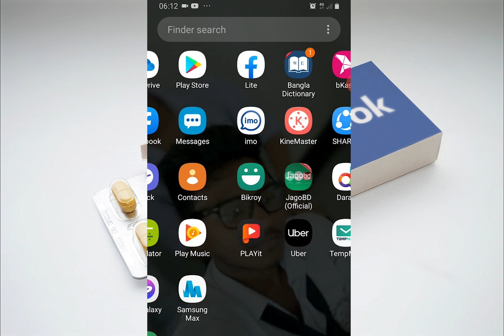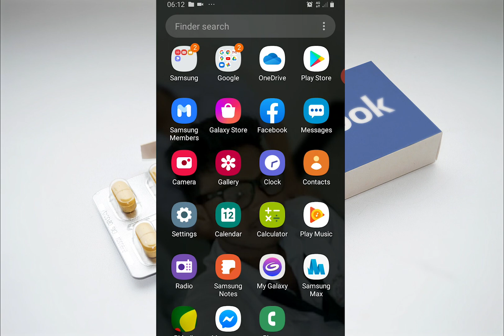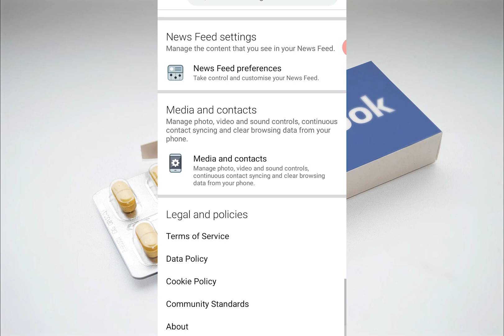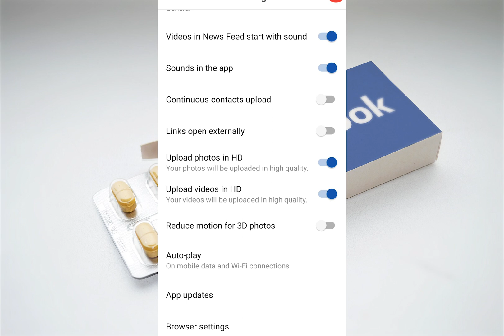Facebook কে ভিডিও বা ছবি ছাড়ার পর ঝাপসা হয়ে জায়। Facebook video problem solving..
Facebook has created the video to solve the problem of why the video is blurry. Where the rules for uploading pictures or videos to Facebook are described. You can upload a beautiful HD video to Facebook by watching the video
ফেসবুক ভিডিও কেন ঝাপসা হয় সমস্যা থেকে সমাধান এর জন্য ভিডিওটি তৈরি করেছে । যেখানে ফেসবুকে ছবি বা ভিডিও আপলোড করার নিয়ম বর্ণনা করা হয়েছে । ভিডিওটি দেখলে আপনি ফেসবুকে একটি সুন্দর এইচডি ভিডিও আপলোড করতে পারবেন ।